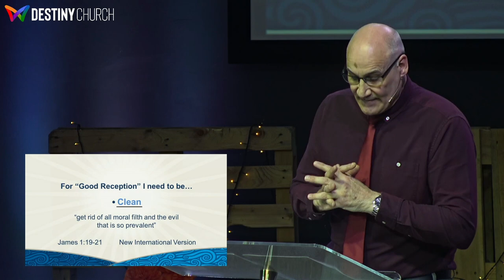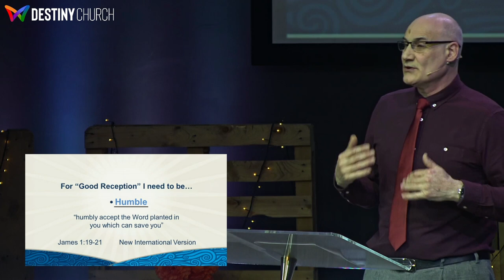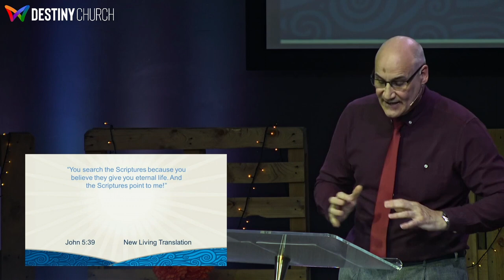40 Days In The Word 1 - Building My Life On The Bible || Pastor Jonathan Harris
Welcome to Destiny Church.

Join us today as Pastor Jonathan kicks of the 40 Days In The Word  series. Today's message title is Building My Life On The Bible.

Check our Youtube Channel some more inspiring messages - Destiny Church Tees Valley.
Join us every  Sunday at 11am GMT